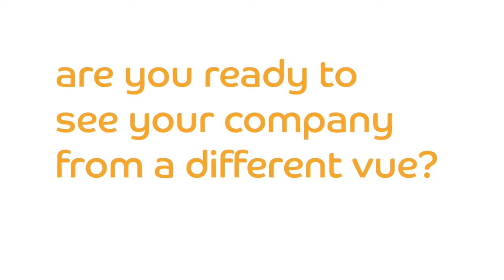How will your business benefit from using video in print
Video brochures that inspire, engage and improve lead conversations. Here at vue tv we talk a lot about our UK concept to conclusion service offering for all of our video in print products.
It means that our infrastructure has the capability to support the complete journey, from concepts, design and marketing strategy through to personalisation, fulfilment and worldwide delivery.